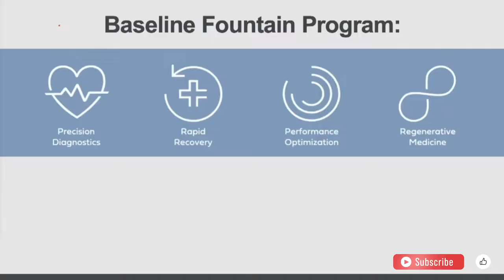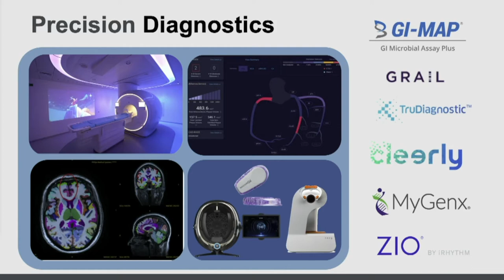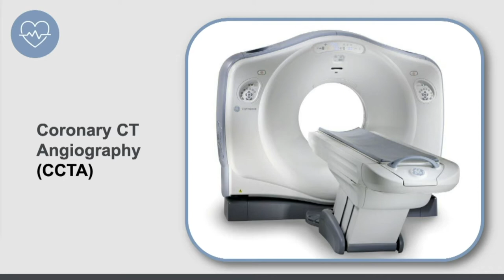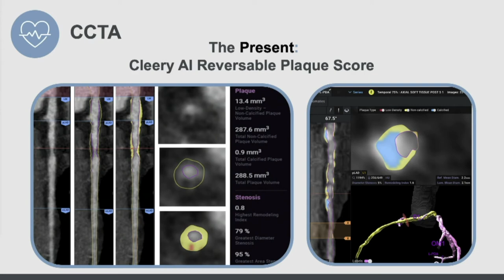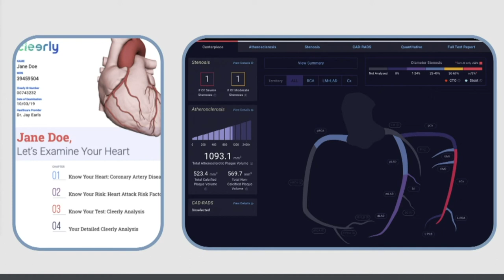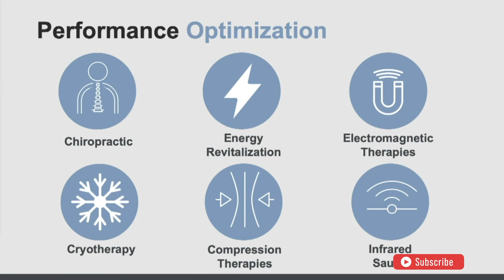Fixing the Healthcare System + Bill Kapp, MD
Bill Kapp, MD is the CEO of Fountain Life, their mission is to revolutionize the current healthcare system by switching the primary focus to proactive and preventative care.